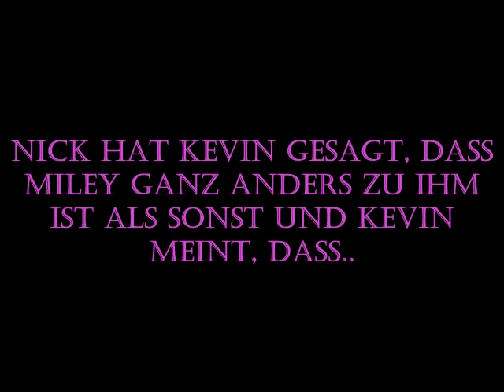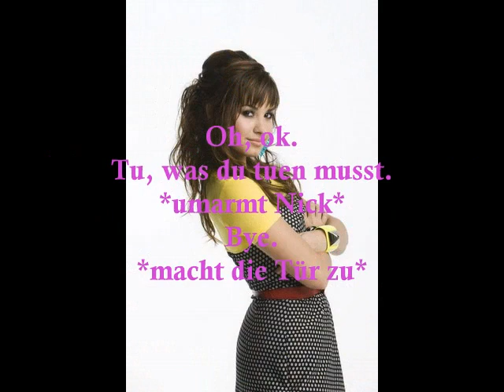A Niley Story [German;Epii. 8;Schluss, Ende, Aus]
hey leuts, hier is die 8. epii =D
ich weiß, sie is n bisschen kurz und langweilig und auch n bisschen unlogisch, aber egal ^^
macht kommis und bewertung
love
lena